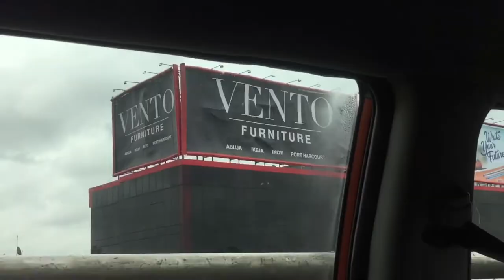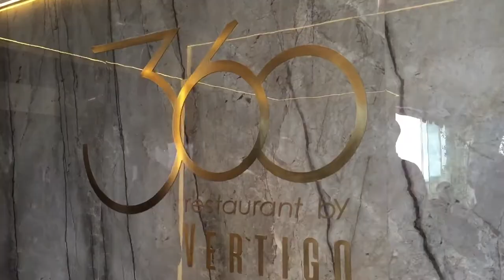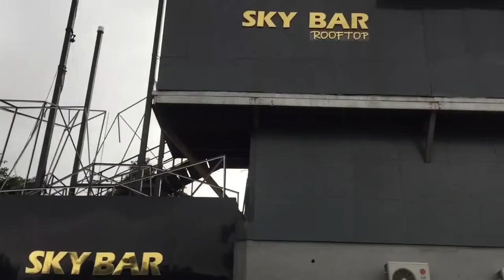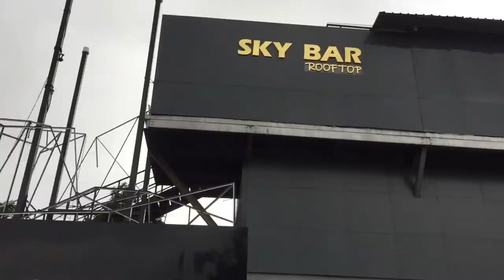TRavel vlog•Lagos Nigeria 2022•visiting famous restaurants•chill & fun, drives 🚘⛅️🌉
Salut guys:)

In this first ever travel vlog, I take you guys through my first 3 days in Lagos Nigeria. This consists of road travel, lots of driving, going to different notable restaurants, visiting my grandma, food & more.

Lemme know what you think of the music in this video 🥺, I don’t know how I feel about it lol

Time stamps
Intro- 00:00
Day 1- 00:20 - travel day
Day 2- 02:10 - visiting my grandma 👵🏾
Day 3- 04:30 - outings, visiting restaurants
Outro- 08:19
You made it this far:)- 08:22

Facts*
Nigerian
Igbo Yoruba
Student at the university of Nigeria 🇳🇬
Go see more in the ‘About’ section

•*life*•

Music 🎶 ~ CapCut app
Editing - CapCut
Filming - IPhone 6+ and mini tripod